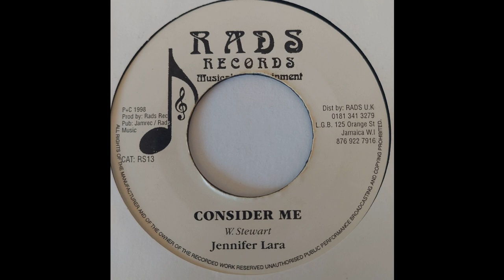Jennifer Lara - Consider Me - Rads 7inch 1999 Movie Star Riddim